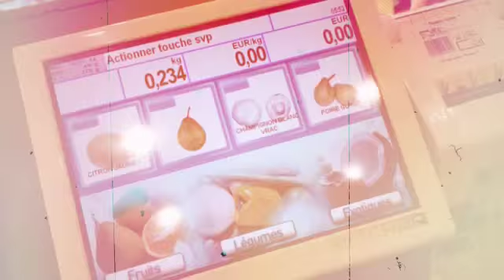sujin from korea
15sHello! I am sujin from Korea. l want to find my friends.

28/7~1/8 London
1/8 ~ 3/8 Belgium
3/8 ~ 7/8 Paris
7/8 ~ 14/8 SWiss
14/8~24/8 Stausbourg

when you see my video just mail to me.
I want to share beautuful view.

without join the site you can see the photo